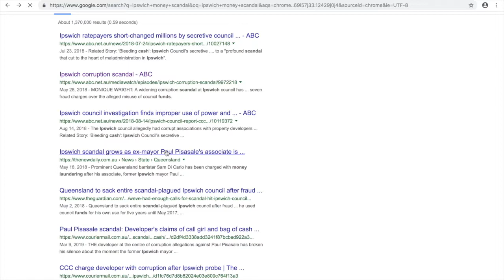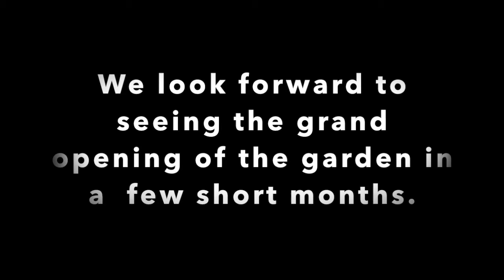KPB101 A3 Documentary Mitch Cooper Stephanie Elliot 2019